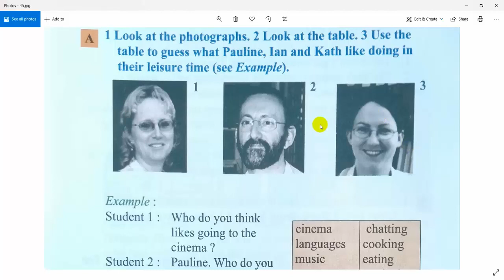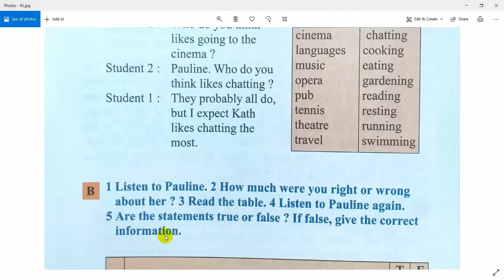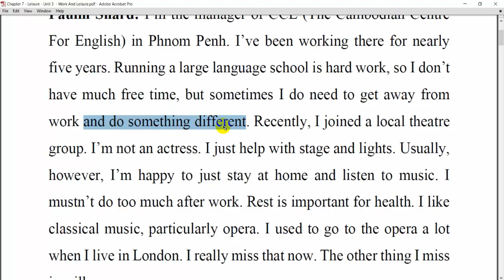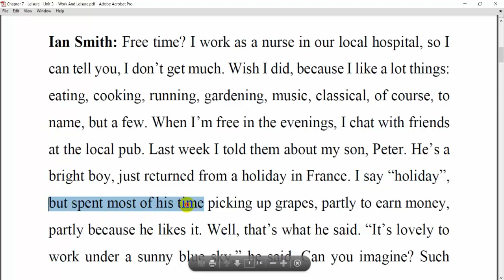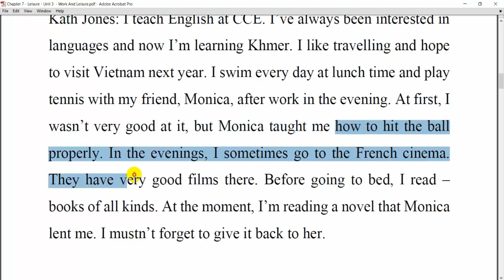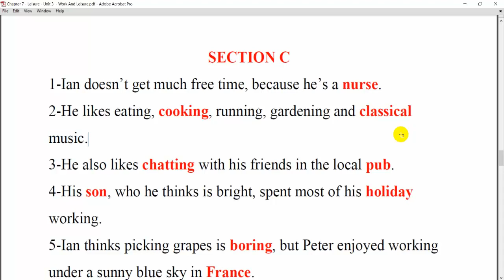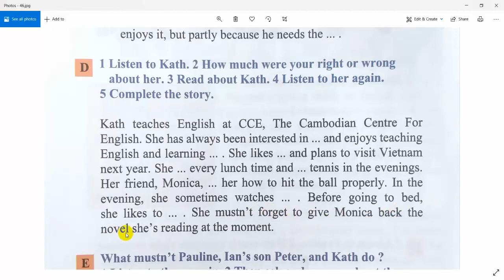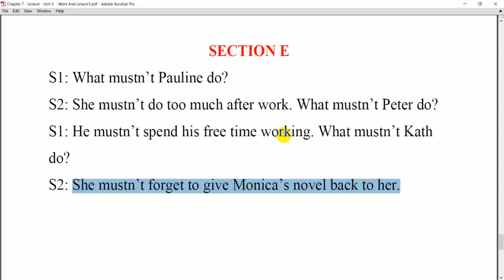English Book 5 | Chapter 7 | Unit 3 - Work and Leisure